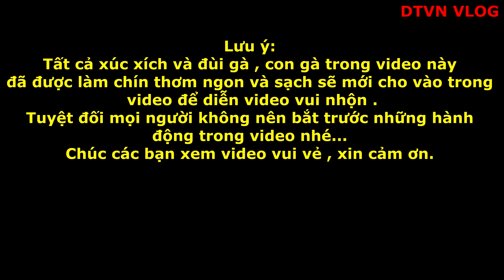DTVN Vlog : (Tập 96) Bài học nhớ đời cho kẻ giám bắt nạt trẻ trâu ( LẠC VÀO RỪNG ĐÙI GÀ NGON)